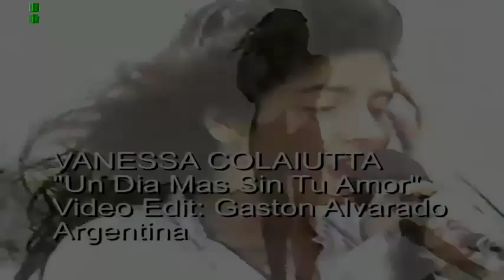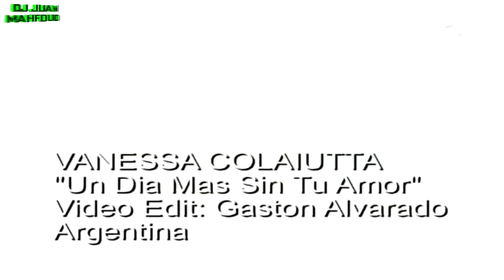VANESSA UN DIA MAS